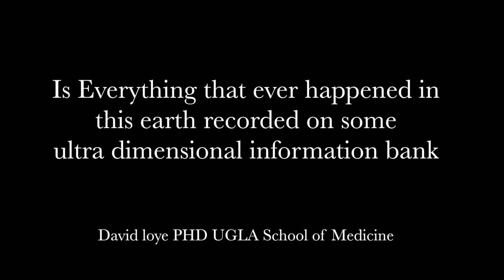Betty Bland Science and the Akashic Field short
Betty considers some current scientific ideas about the make-up of the cosmos and how they might correlate with Madame Blavatsky’s writings concerning cosmogenesis and Akasha.  As science explores the infinitely small and the infinitely vast, it identifies an intricate interconnectedness that impacts our understanding of our place in the universe.

Bio: Betty Bland, past National President of the Theosophical Society in America and now retired to Raleigh, North Carolina, has presented workshops and lectures on the spiritual life both in the United States and abroad.  Her professional life has included work as a teacher, employment counselor, systems analyst, and entrepreneur.  In addition to being a social activist, she sings in the choir and plays the bells at her local Episcopal Church; volunteers at a “Cat House,” SAFE Haven for Cats a no-kill, adoptive cat rescue; and chairs a local Theosophical Study Center.

 Here is the link to the full 50 minute talk